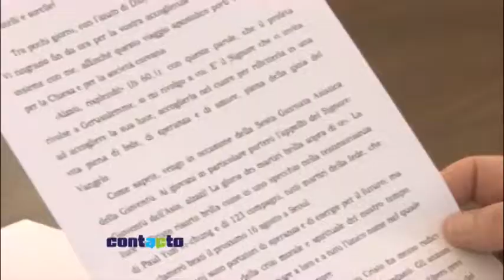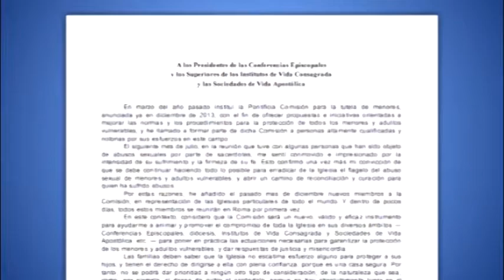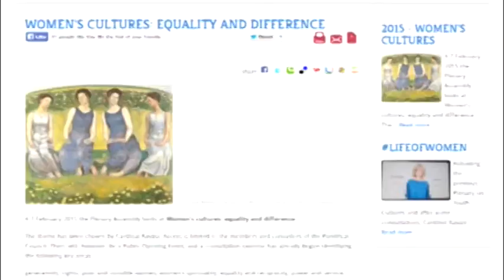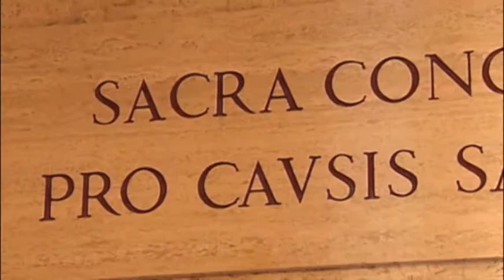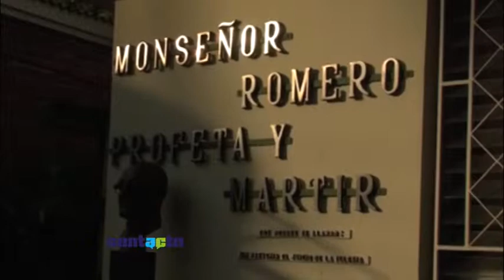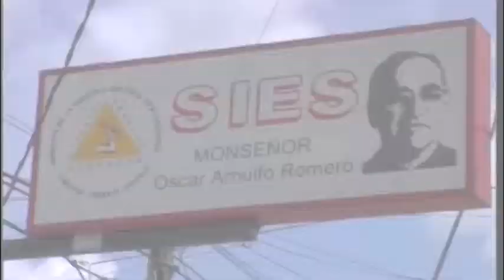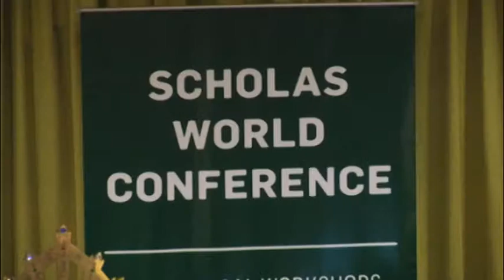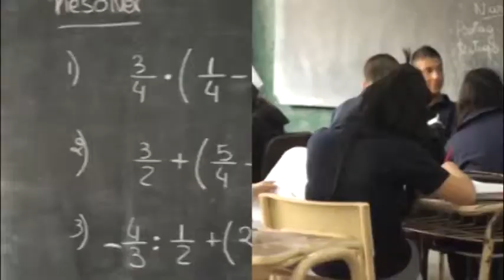Contacto 09 de febrero 2015 Primer bloque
El informativo con noticias llena de valores. Estreno Lunes 8:00 pm. Televida canal 41.